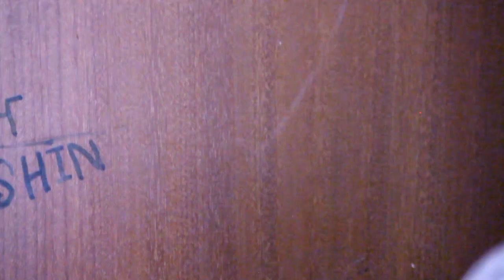Cadbury । Bengali Short Film । Ador । Mona । Arian । BrotherHood Production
Cast : Ador Hasan, Mona Jahan, Bijoy Bhuiya, Poragh Hashmi,
Saiful Islam & Others
Story : Rifat Bin Aman
Post : BrotherHood Production
Cinematography : Sakib Hannan
Directed By : Yasin Bin Arian